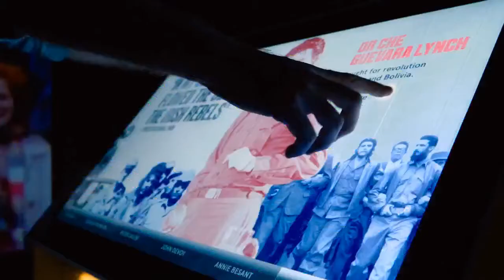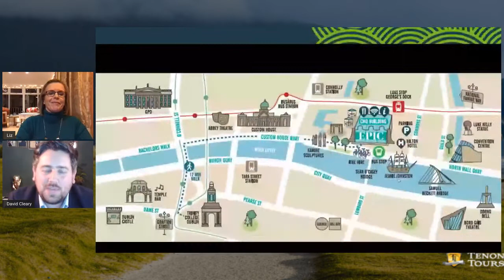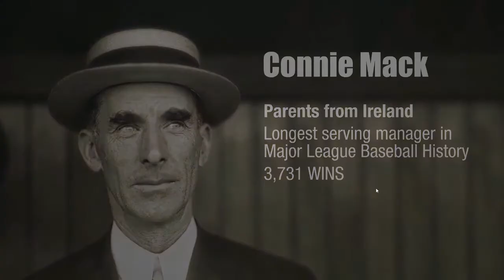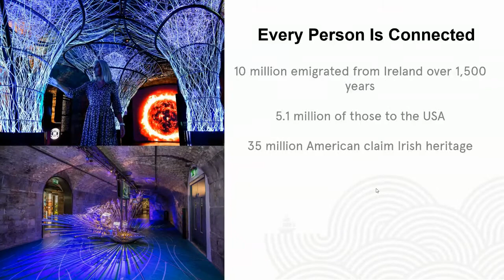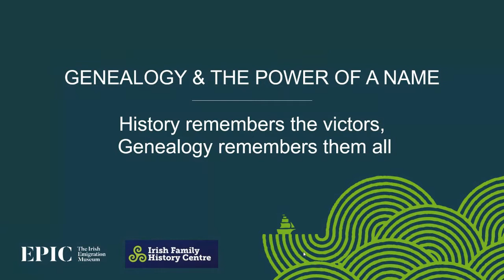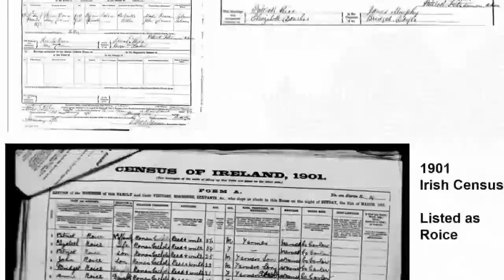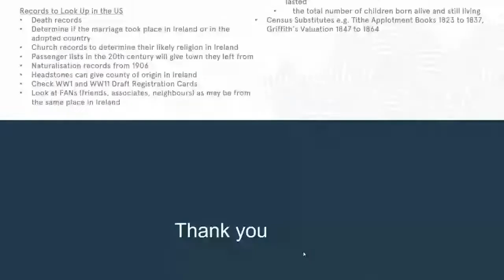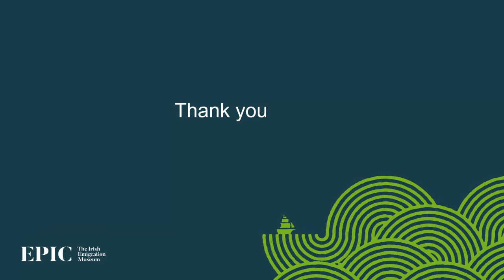Irish Emigrants & Ancestry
Re-watch our Facebook live stream with EPIC the Irish Emigration Museum and Tenon Tours. Learn about the history of Irish emigration and how to get started on your own journey to discover who your ancestors were and where they came from.